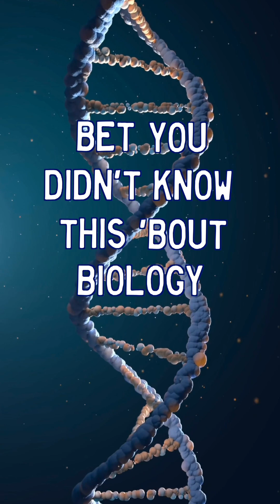Does eating sugar cause diabetes? Truth or Trash ep. 38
Truth or Trash episode 38: Sugar causes diabetes! But is that true? Find out in this week’s episode of Truth or Trash. Bet you didn't know this bout biology!